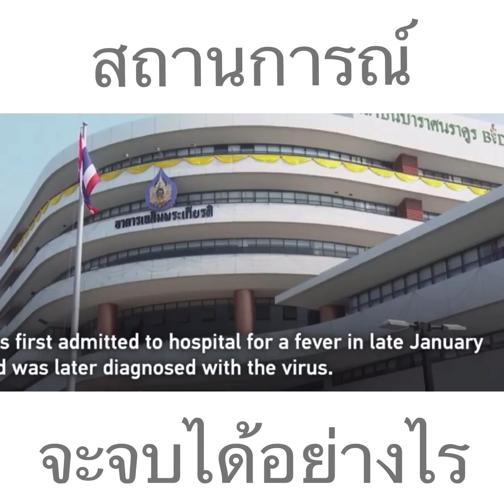สถานการณ์ Covid ตอบโจทย์สุดสัปดาห์ 17042020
Covid 19 จะจบก็ต่อเมื่อเรามีวัคซีนที่ฉีดเพียงพอ หรือไม่ก็เราทุกคนส่วนใหญ่เริ่มมีภูมิต้านทาน แต่ที่แน่ๆกว่าจะไปถึงจุดนั้นวิธีชีวิตเราคงต้องเปลี่ยนไปจากเดิม...
นพ. วินัย โบเวจา
หัวหน้าศูนย์สุขภาพปอด
อายุรแพทย์เฉพาะทางด้านโรคระบบทางเดินหายใจและภาวะวิกฤตทางเดินหายใจ
โรงพยาบาลพญาไท 3

อ่านเพิ่มเติมและติดตามข้อมูล ข่าวสารได้ที่